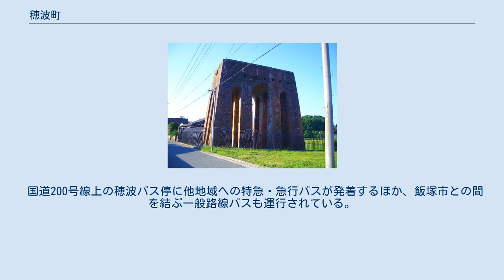穂波町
穂波町（ほなみまち）は、福岡県の中央部に位置していた町である。
嘉穂郡に属しており、筑豊を構成する自治体の一つであり、嘉飯山地区の一つであった。
 2006年3月26日、飯塚市・筑穂町・庄内町・頴田町と対等合併し、新市制による飯塚市となった。
 かつて筑豊炭田が栄えた時代には、筑豊の中でも人口増加が著しく、最盛期には4万人を数え、日本一人口が多い村であった。
（町制施行前）飯塚市（当時:6万人程）からの合併の話を持ち掛けられ、10万人都市を目指していたが、飯塚側は「編入」、穂波側は「対等」を求めており、このぶつかり合いから合併が実現されなかった。
 筑豊炭田が衰退したあとは、人口減少が著しくなり、2006年頃の平成期に25,000人にまで減ってしまった。
 中学校 小学校 穂波町教育委員会では通学区域は従来のままだが、希望すれば町内のどの学校でも選んで、転入学できる「学校選択制」制度を平成14年度から導入している。
 空港はなし。
最寄り空港は福岡空港。
 ただし、町の中心部から大きく離れている。
 国道200号線上の穂波バス停に他地域への特急・急行バスが発着するほか、飯塚市との間を結ぶ一般路線バスも運行されている。
 町内に高速道路は通っていない。
 有料自動車道 一般国道 主要地方道